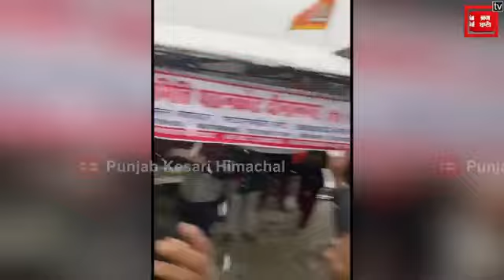मणिमहेश झील पर ताज़ा बर्फ़बारी : देखें कैसे झूम उठे भोले के भक्त